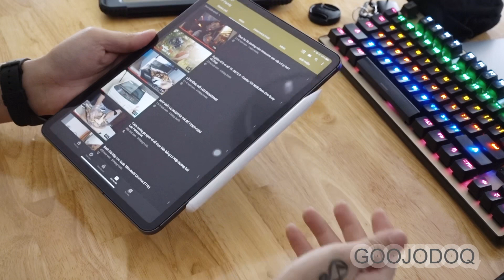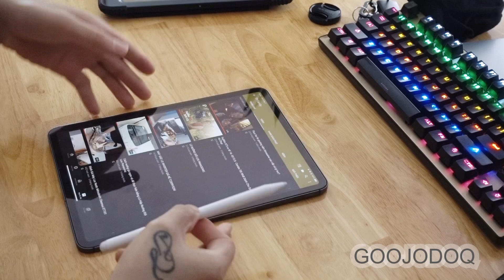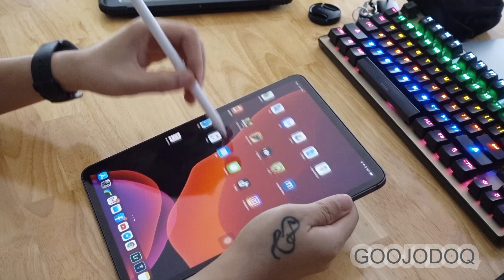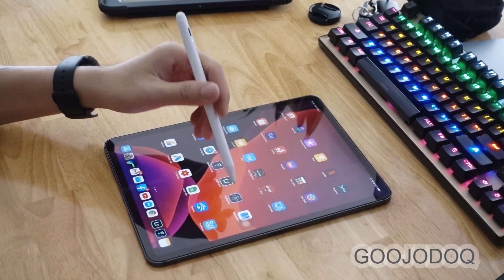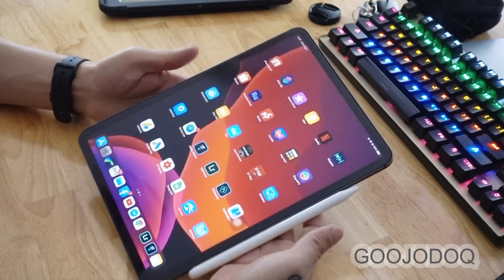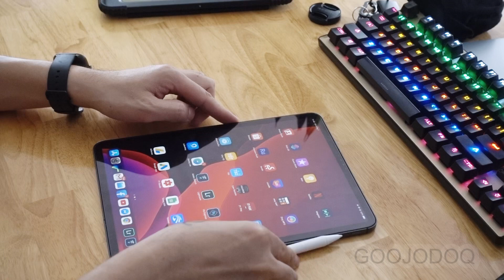Thay thế Apple pencil 2 bằng Cây Viết chưa tới 400k cực tốt - GOOJODOQ pencil for ipad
Trên tay cây viết Hiệu GOOJODOQ sử dụng cho ipad pro 11 inch 2018. Nhìn chung nếu anh em không chuyên vẽ mà chỉ dùng để note hay vẽ đơn giản dạng phác thảo thì Ok. Còn ai thực sự tập trung và nghiêm túc để vẽ thì pencil 2 của apple vẫn hơn. Với giá chưa tới 400k anh em sẽ chọn cái nào?

VIDEO của tôi là những chia sẻ thiết thực và khách quan nhất. Hi vọng sẽ mang tới nhiều thông tin bổ ích và vui vẻ cho mọi người.
Tôi là Thương Phan - Hiện đang là Leader một team Marketing, ngoài ra tôi còn hoạt động các lĩnh sản xuất Video.